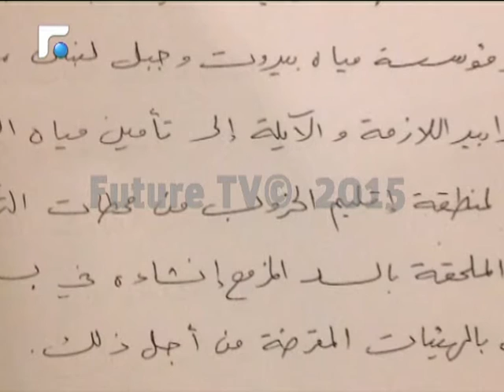رفع الجلسة التشريعية بعد إقرار العديد من المشاريع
رفع رئيس مجلس النواب نبيه بري الجلسة التشريعية الى الاولى من بعد ظهر غد الجمعة بعد الوقوف دقيقة صمت عن ارواح الشهداء الذين سقطوا جراء التفجيرين في برج البراجنة
تقرير: مهى ضاهر